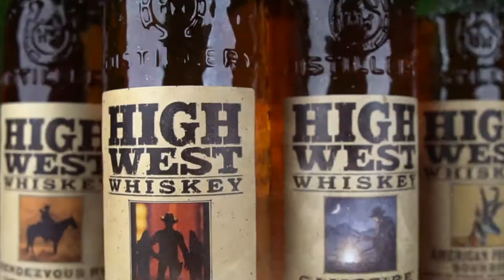High West Whiskey Double Rye La Degustazione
High West Whiskey Double Rye
con Michele Tuveri
Brand Ambassador High West
Double Rye è un blend di due distillerie differenti composto da Rye Straight Whiskey di età compresa tra 3 e 7 anni. High West lo ha realizzato per essere due volte più speziato (pensa alla cannella, alla noce moscata e ai chiodi di garofano) di un classico Rye Whiskey.

GUSTO: Note speziate di segale, poi mentolo, eucalipto, tisana con miele millefiori; nel finale cannella e menta, addolcendosi gradualmente, con un pizzico di anice.

AFFINAMENTO: Botti nuove di rovere americano bianco carbonizzato.
Acquista ora
Produttore Marco Casavecchia Aquavitae
Regia albyfilm
Produzione becreart
Drink Responsibly
DRINKiQ.com
Visita:
Tutti i diritti riservati Copyright
Visita:
Becreart :
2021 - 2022 Numero di licenza 26...